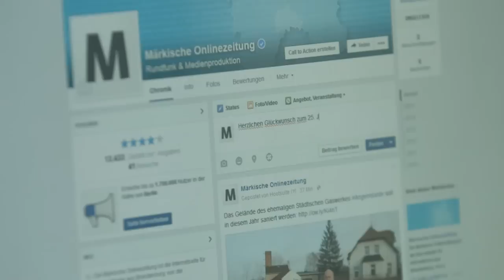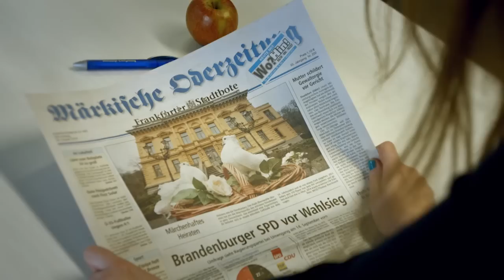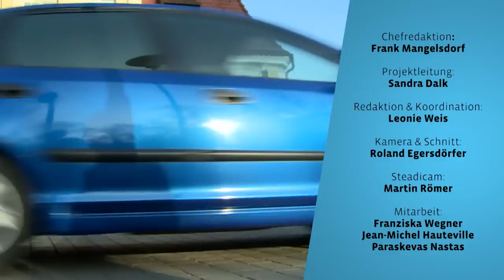9. MOZ-Talk im Frankfurter Kleist Forum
Politische Rückschau mit Gregor Gysi und Peter-Michael Diestel, das Liebesgeheimnis eines Silberpaares und eine musikalische Zeitreise mit Veronika Fischer. Der MOZ-Talk drehte sich zum 25. Geburtstag der Märkischen Oderzeitung um das vergangene Vierteljahrhundert.